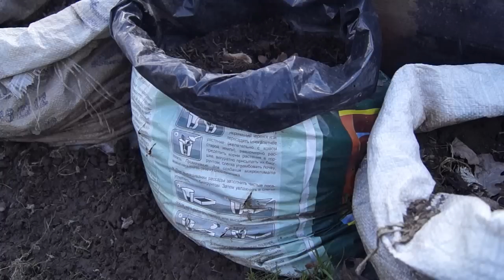ОТЛИЧНЫЙ СПОСОБ ВЫРАЩИВАНИЯ В МЕШКАХ ОГУРЦЫ, ТЫКВЫ, КАБАЧКИ ЧАСТЬ 1